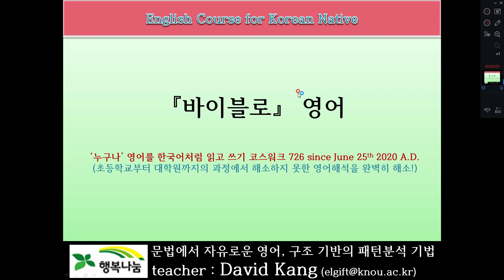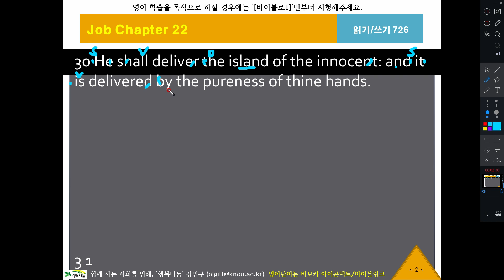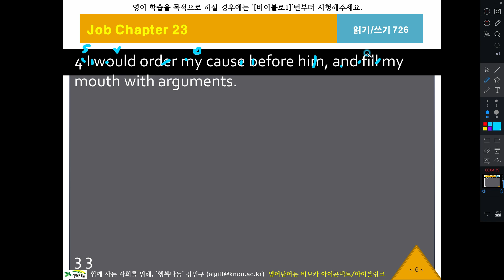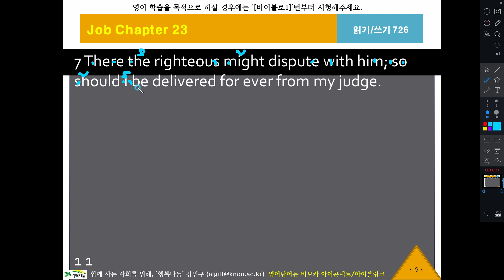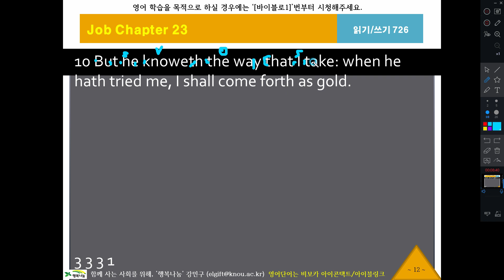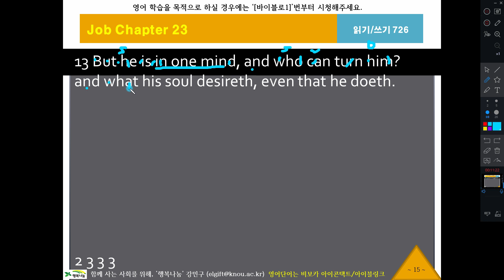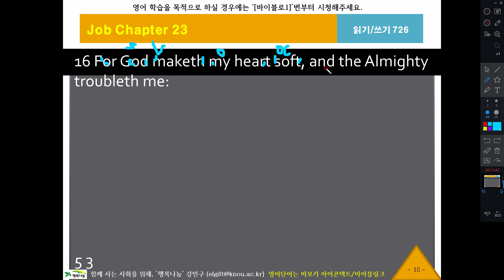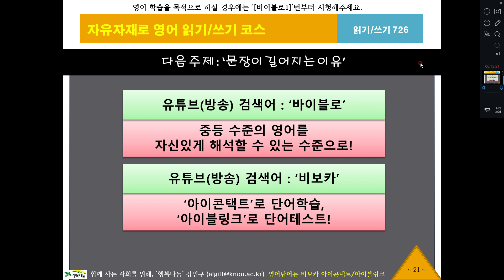바이블로726, 욥기22장29절, KJV, 영어성서, 흠정역, 성경공부, 영어해석원리, 영작문원리, 영어구조분석, 성서로 영어공부, 영어로 성경공부